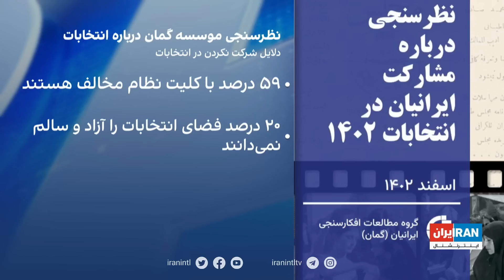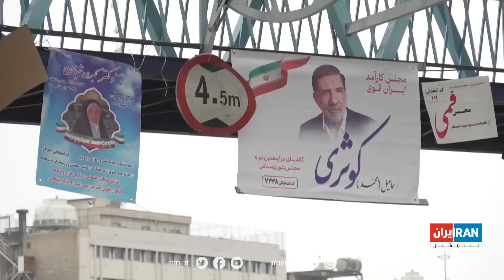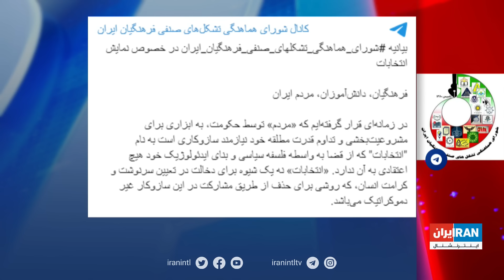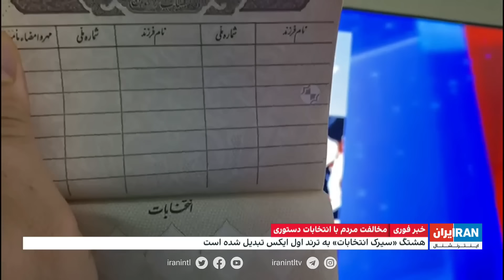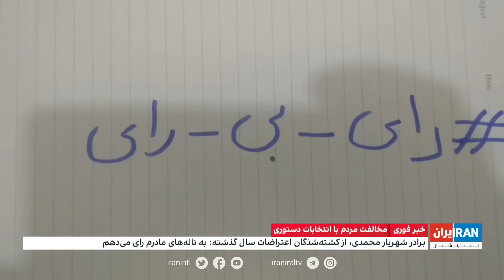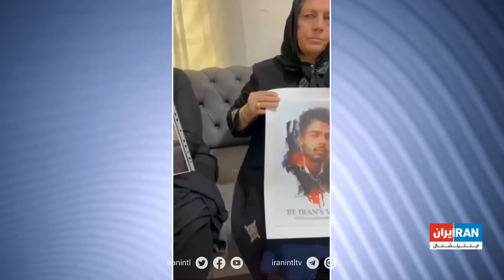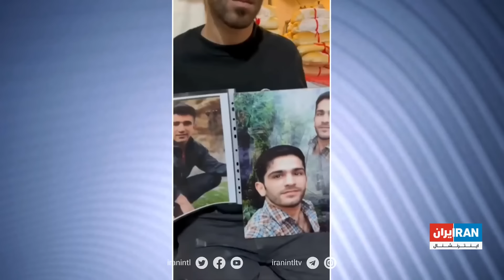اخبار بامدادی | جمعه، ۱۱ اسفند